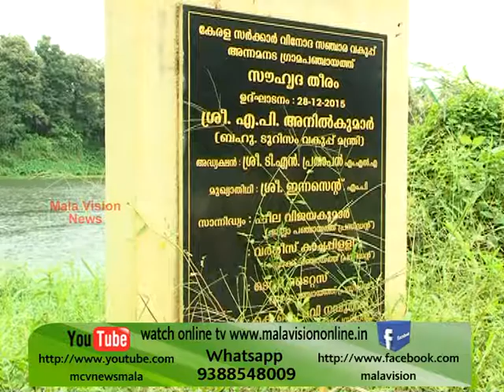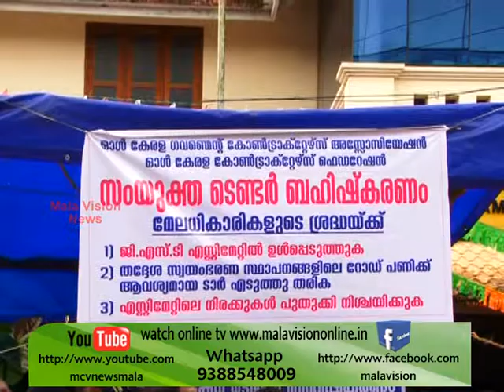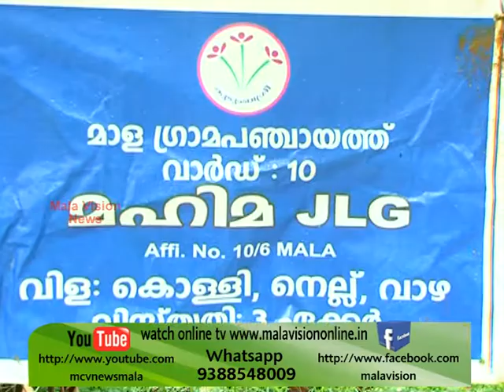MCV NEWS MALA 26 08 17